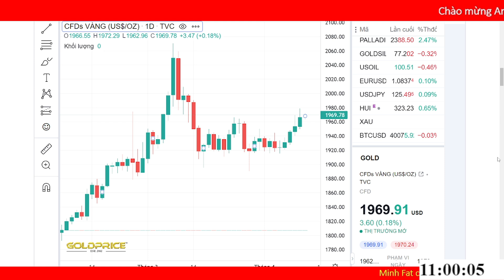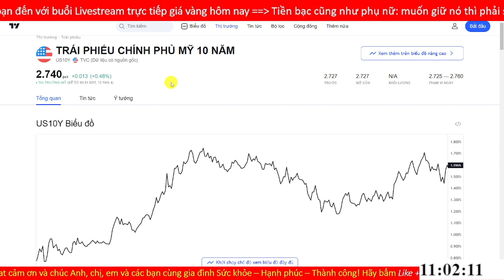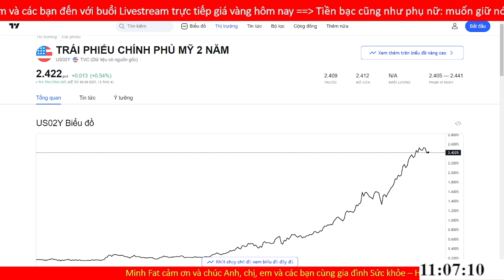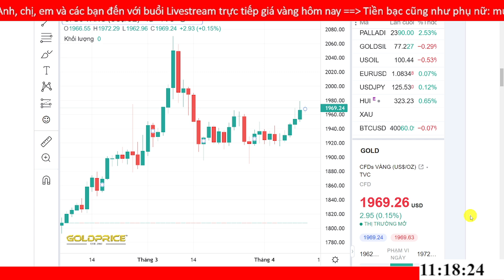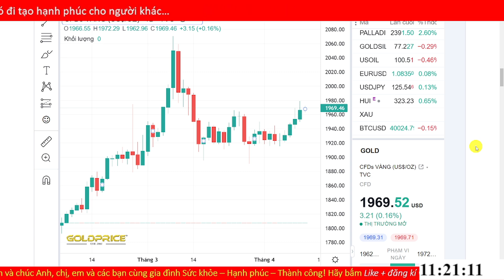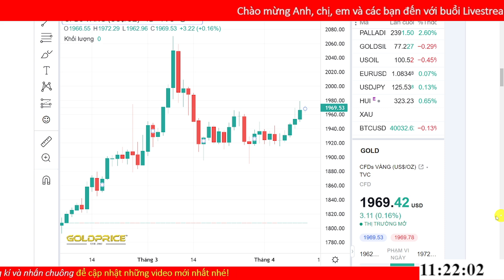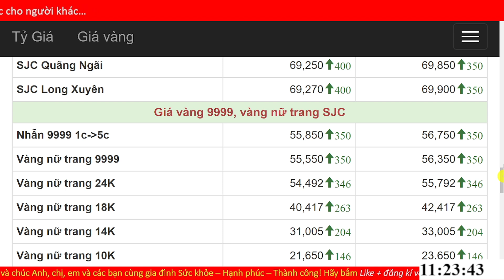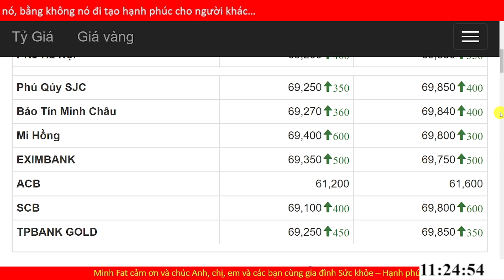Giá vàng hôm nay ngày 13/4/2022 - giá vàng 9999, vàng sjc, vàng nhẫn 9999,...